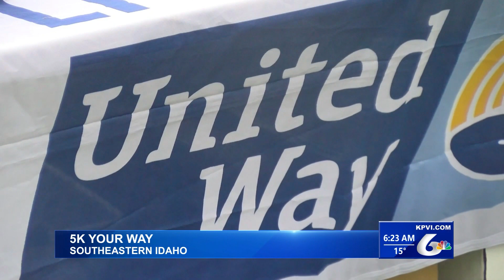Virtual 5K Your Way Going On Next Month